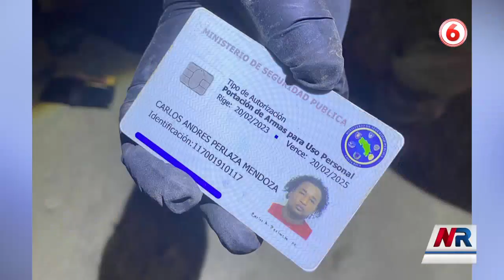Decomisan carro y detienen a dos sospechosos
La fuerza pública detuvo a dos sospechosos y decomisó un vehículo que participó de un triple homicidio en Cóbano. Tres personas resultaron heridas en el violento suceso.